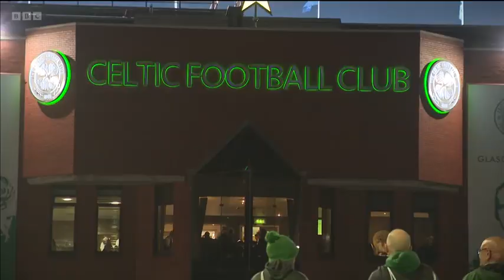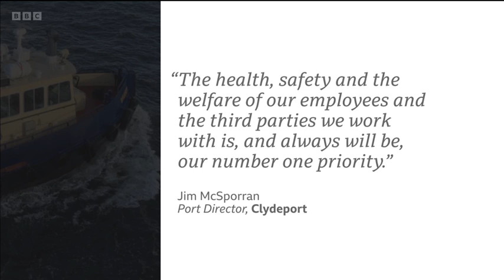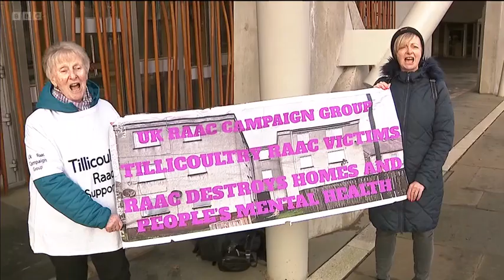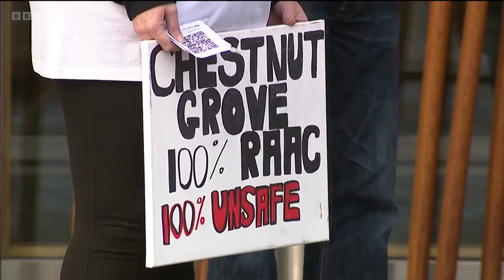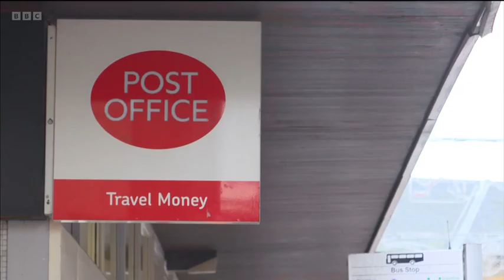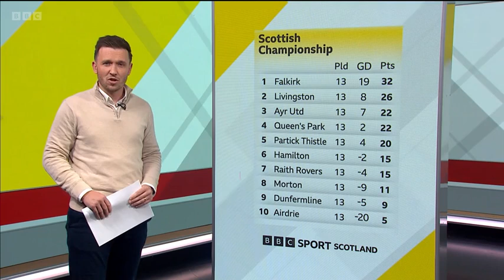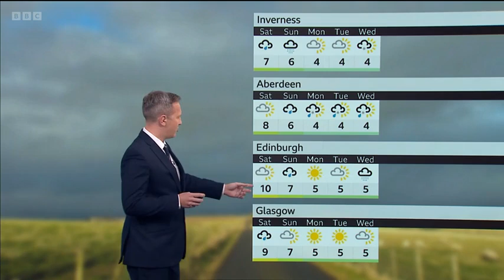241113 BBC Reporting Scotland, Evening News